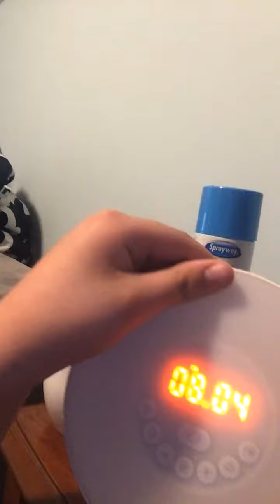Coming up tomorrow